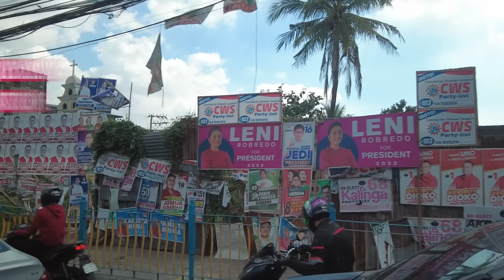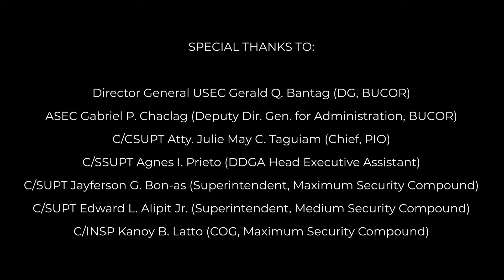DITO NAGBAGO ANG BUHAY NI ROBIN | The New Bilibid Prison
WHAT. A. FULFILLING. EXPERIENCE. My heart is full!!! ❤️❤️❤️ Palaging nake-kwento sa akin ni Robin yung time that he spent sa bilibid and how much it changed him. This place means so much to him and, finally, I got to see it for myself! I was super excited to see yung mga na-donate and pinagawang buildings ni Robin!!! To know that his contributions also changed so many lives just makes me so proud and happy. I really wanted to share this experience with all of you. 🤗🤗🤗